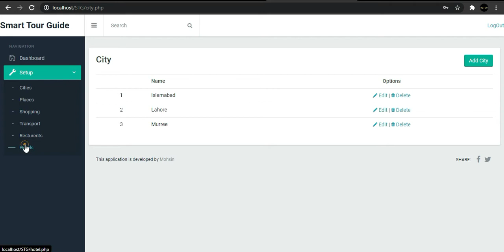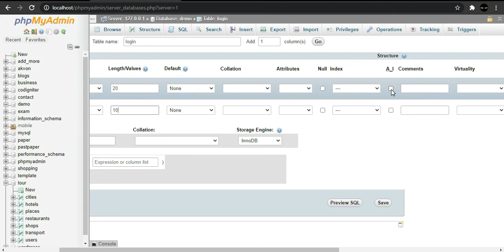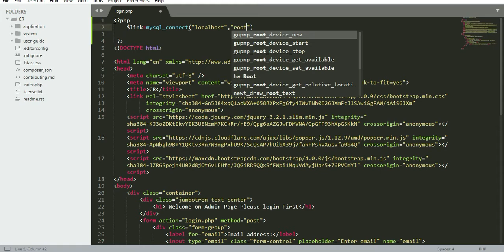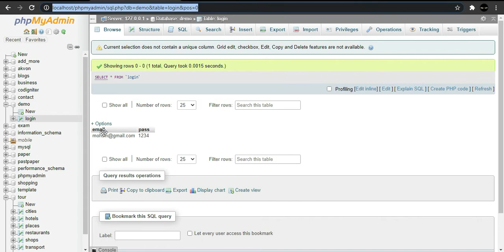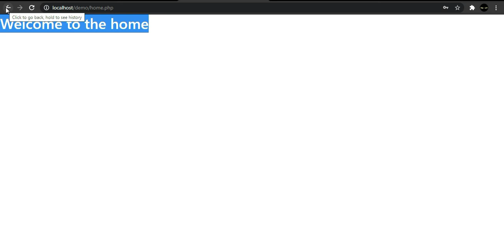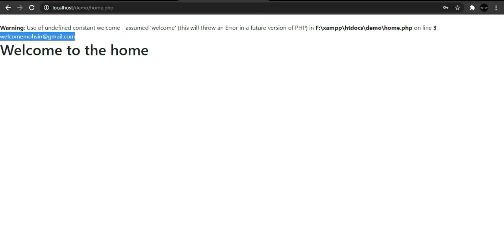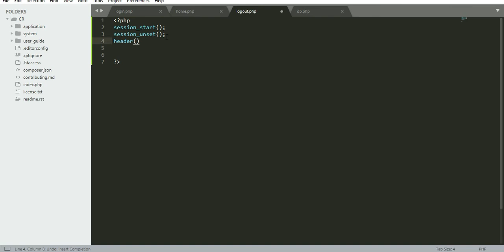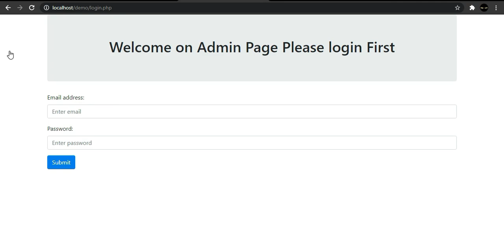Login and LogOut with Session - PHP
.Links.